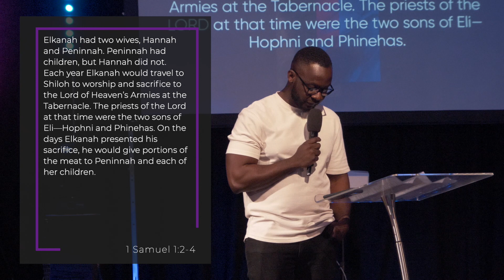The Waiting Room | LC ONLINE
Sunday 19/5/24

If you enjoyed this video and would like to find out more about Life City Church, you can use the following links -